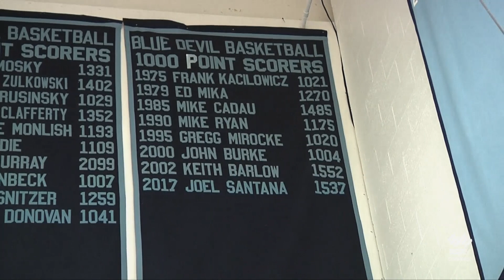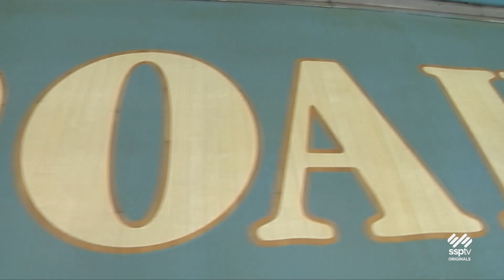SSPTV News - 3 Sport Star, Owen Kosar & Shenandoah Valley Basketball